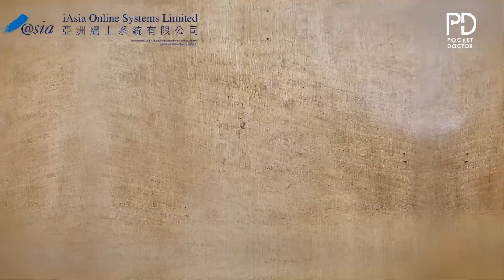iAsiaOnline 呈獻 為何深夜總是餓 EP89 《芝士餐肉飯團》